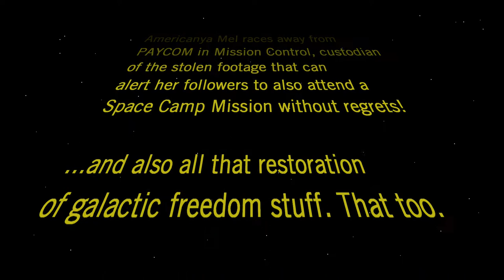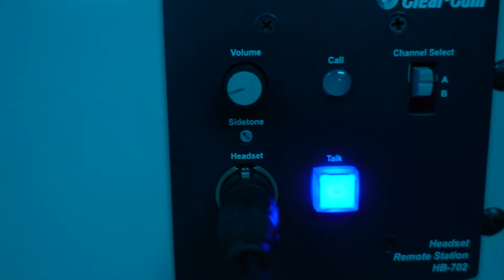SPACE CAMP USA mission is like... | US SPACE and ROCKET CENTER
Space Camp USA at the US Space and Rocket Center in Huntsville, Alabama is a fantastic experience, and the Space Camp Mission doesn't disappoint. Check out this short vlog (Star Wars spoof? 80s riff?) of what you might experience when you attend!